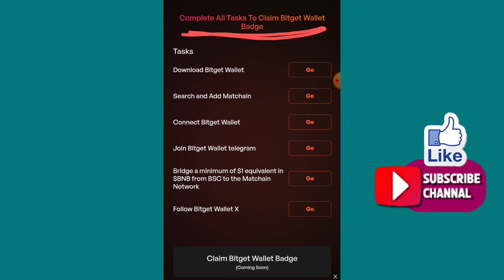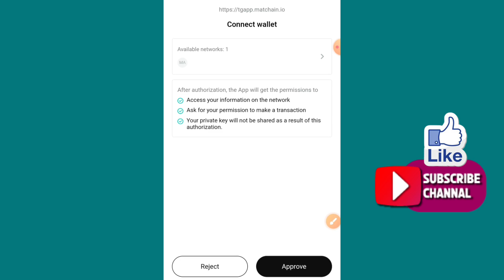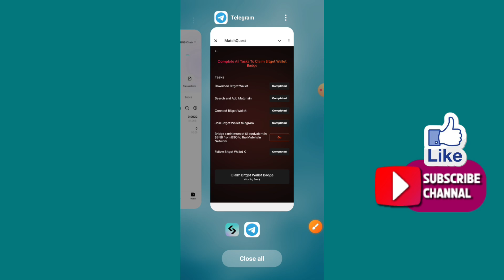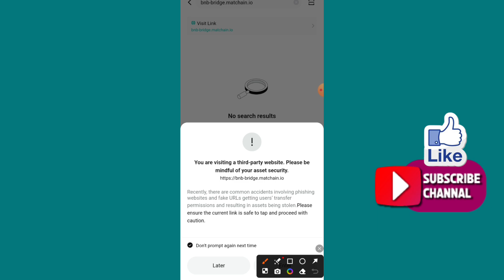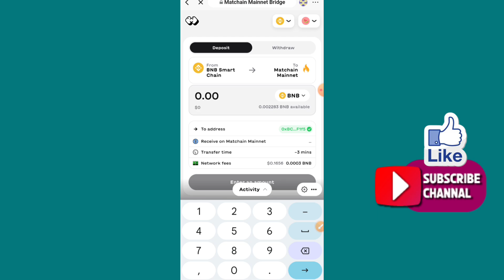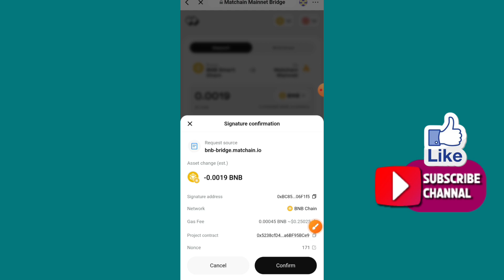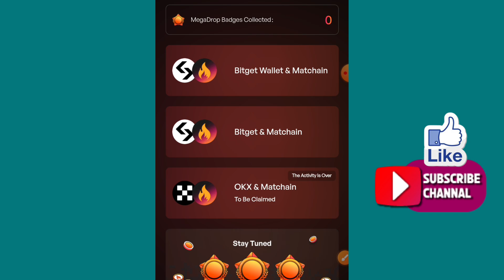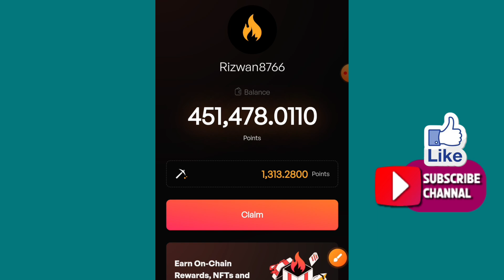Matchain Eligible Criteria | Matchain Token Listing Bitget And Okx Exchange | Rizwan Blouch